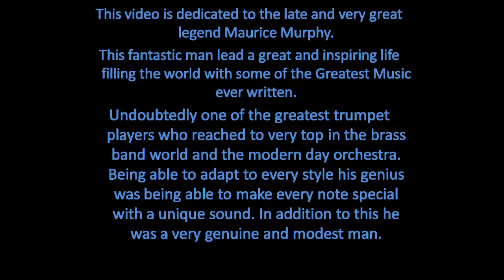maurice murphy - dont let your brown eyes blu.wmv